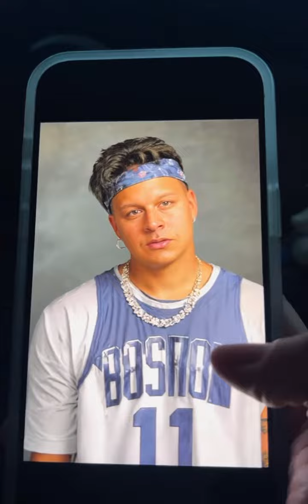The volume on his hair is impecable 🤣🤣🤣